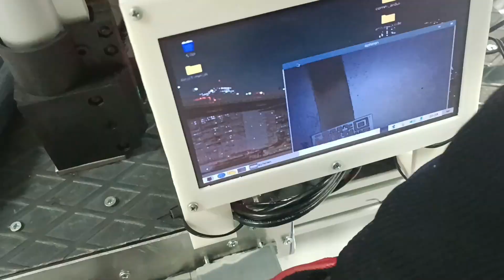2023 Teknofest Sanayide Dijital Teknolojiler- Alpleren Takımı-Temel Seviye